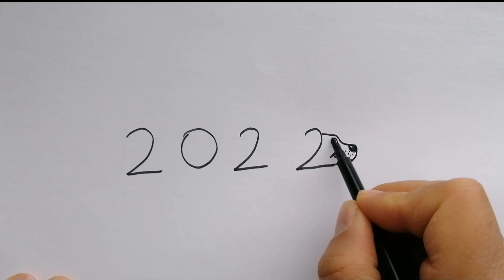2022'den kedi köpek çizimi / rakamlardançizimler / Kolay çizimler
Kolay çizimler
İlkokullar için görsel sanatlar dersi
Manzara çizimleri
Karakalem manzara çizimi
Landscape drawing
Rakamlardan çizimler
Yeni yıl resimleri
Yeni yıl resmi çizimi